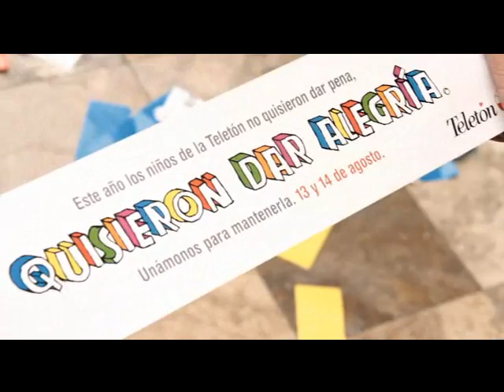Teletón Perú 2010 - Resumen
Esta cadena de Solidaridad denominada Teletón no es un evento anual, a través del cual podemos sólo donar lo que nuestros hermanos con oportunidades diferentes de salud y de vida necesitan, sino que es una ocasión de ayudarnos a nosotros mismos a aprehender a ser solidarios con las personas más necesitadas.